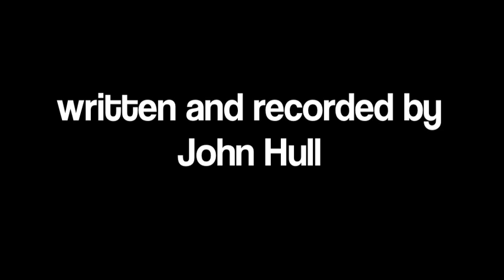Reasons of Love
John Hull performing his brand new song "Reasons of Love".  A song inspired by a girl who came into my life and I wasn't ready for it.  Much more than a public apology it's a self realization that life has it's ups and downs and the phrase "this too shall pass" is not always as easy as it is said.